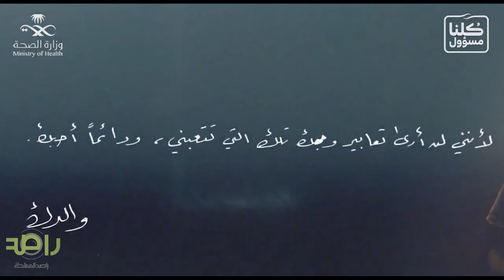وزارة الصحة | قصة الحالة 14 | رفع الحجر الكلي لا يعني الإهمال